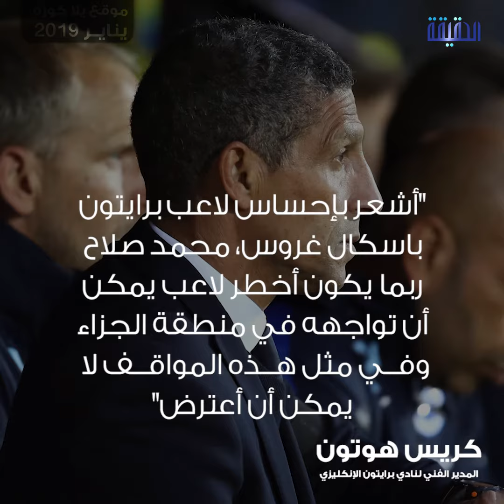الحقيقة | محمد صلاح "غطّاس" في بحور البريميرليغ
التمس كريس هوتون مدرب فريق برايتون العذر لمدافعه المتسبب في ركلة جزاء مع محمد صلاح، عندما قال: "أشعر بإحساس باسكال،  محمد صلاح ربما يكون أخطر لاعب يمكن أن تواجهه في منطقة الجزاء وفي مثل هذه المواقف، لا يمكن أن أعترض"، إلا أن جماهير برايتون صبت جام غضبها على مو صلاح، ووصفته بـ"أخطر ممثل وغوّاص" في منطقة الجزاء بعد "غطسته" الأخيرة، وهي التهمة ذاتها التي لاحقته في مباراة نيوكاسل وأكدتها "ذا صن"، ووصفتها آس الإسبانية ساخرة: "من المحتمل جدا ألا نشاهد ركلة جزاء أخرى أكثر سهولة في بريميرليغ هذا الموسم" نرصد الوجه الجديد لمحمد صلاح والذي ساهم في احتلاله صدارة الهدافين، ٤ أهداف من ضربات جزاء، ووصل الأمر حد مطالبة البعض بإيقافه بتهمة "السميليشن"، هل توصف مثل هذه المواقف بالحنكة والخبث أم بالغش والخداع

ــــــــــــــــــــــــــــــــــــــــــــــــــــــــــ
تابعنا على مواقع التواصل الإجتماعي: